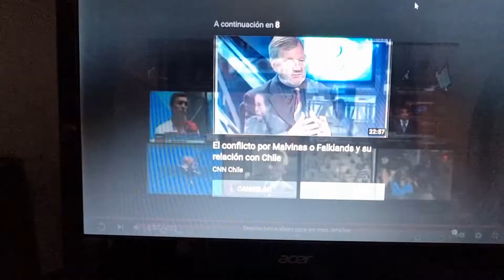Porqué Chile no apoyó a Argentina, en la guerra de Las Malvinas???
Vídeo de la televisión publica argentina, del 02 de abril 1982,  con el discurso del general Galtieri en la Plaza de Mayo.
Sin mencionar la (casi) guerra de diciembre 1978, por el Conflicto del canal Beagle. Estaba pendiente aun, el Tratado de paz, se firmo después, en 1984.